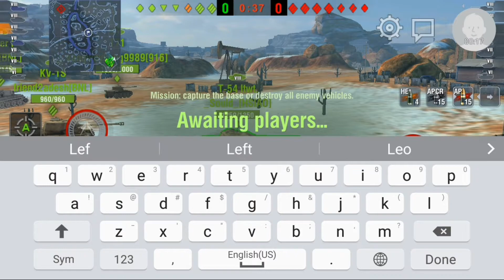World Of Tanks Blitz Asia t54 Mod Replay